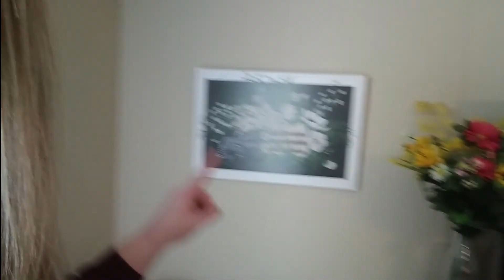HOLIDAY QUICK CLEAN WITH ME | CLEAN WITH ME 2020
Hey Everyone. It's time for a holiday clean-up. We have started some projects in the house and I wanted to show you the progress. Hope yall enjoy the video.

Ring Light